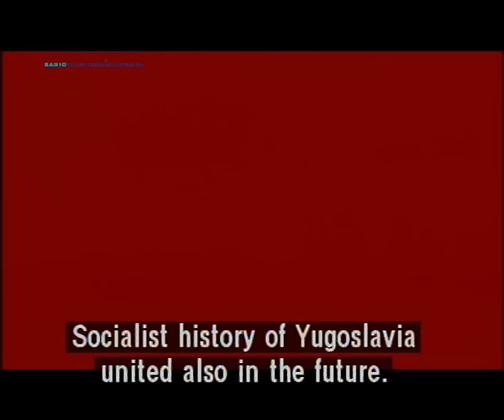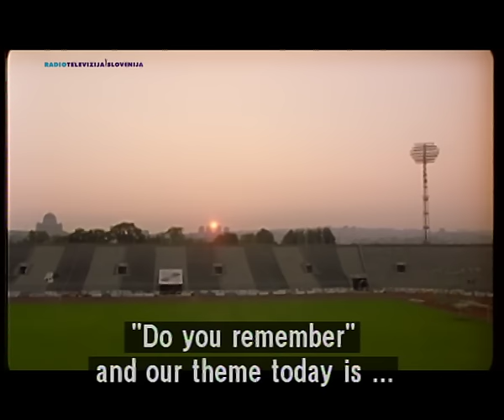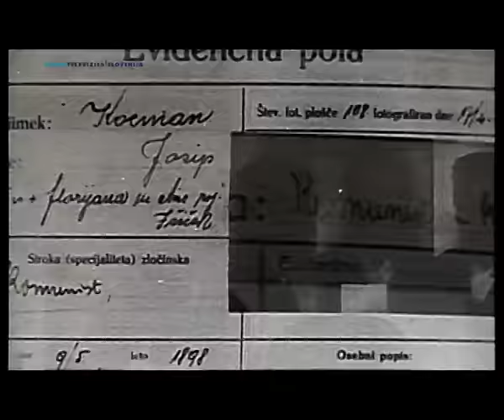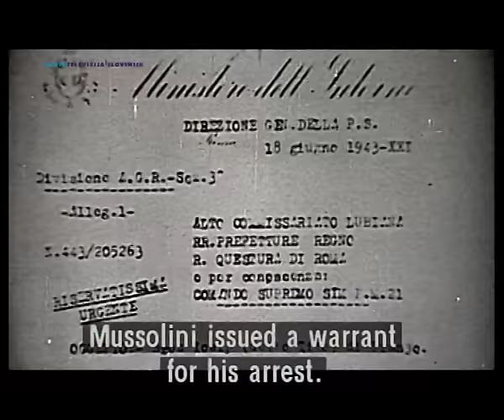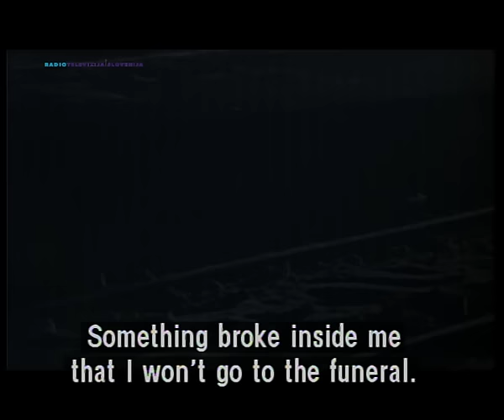TITO - Film by Janja Glogovac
Documentary movie is showing personal view on Josip Broz Tito - life time president of Yugoslavia, seen by those who worked for him...